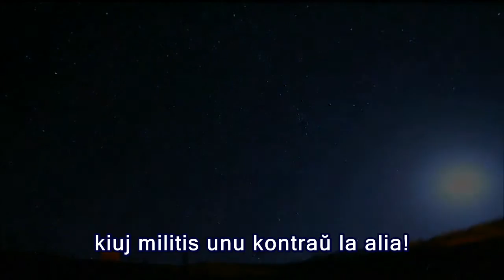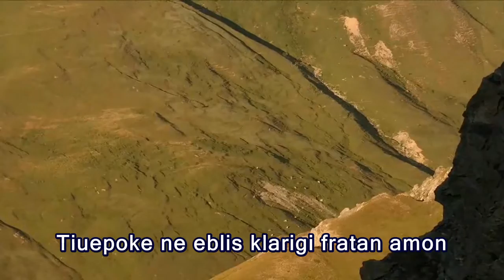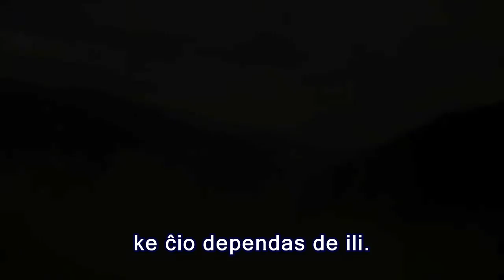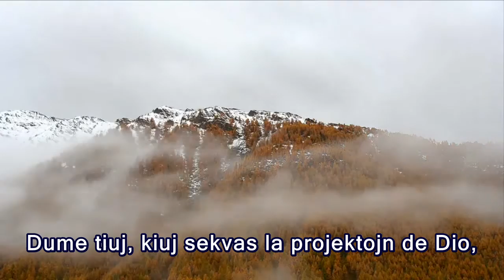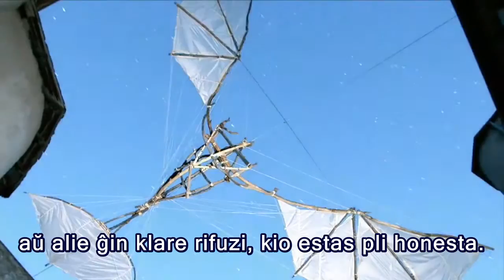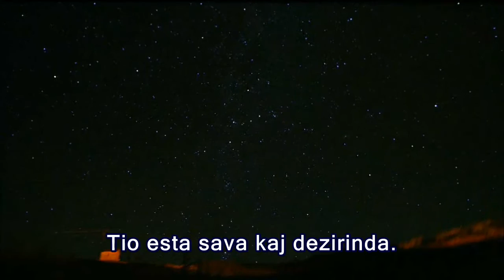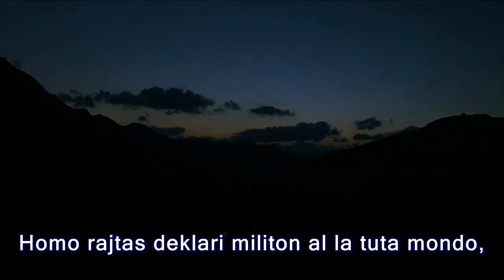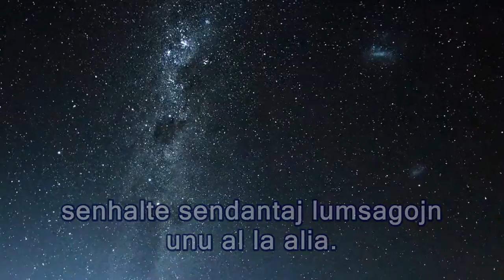La avantaĝoj de Popolunuiĝo - Esperanto - subtekstoj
La avantaĝoj de Popolunuiĝo

El la libro, "Sub la signo de la Kolombo - Paco Regu", de Omraam Mikhaël Aïvanhov.

Tradukita de Claude Piron
Voĉlegado de Emilio Cid
Subtekstigis: Scott Turton